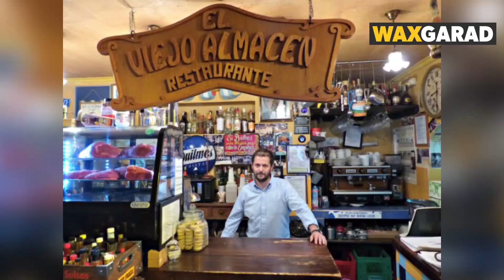Magaalooyin aan habeenkii laga seexan!